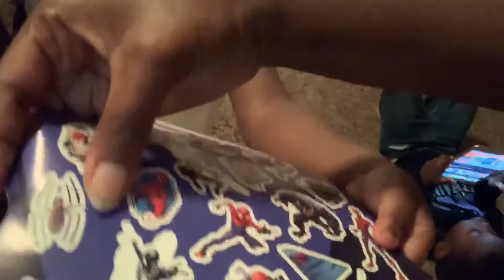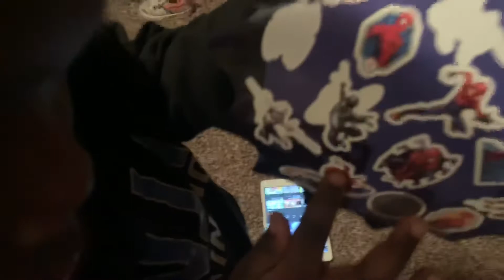Went Out With No Coat...Bad Idea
Yes I have sickle cell I was born with it.